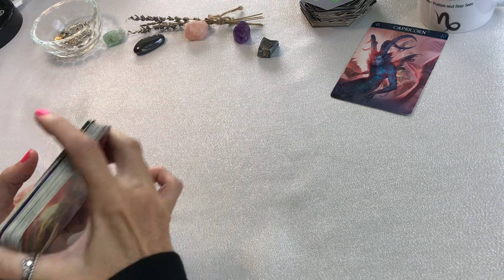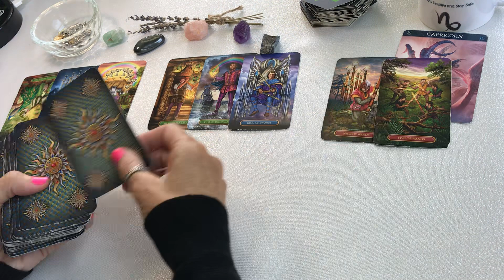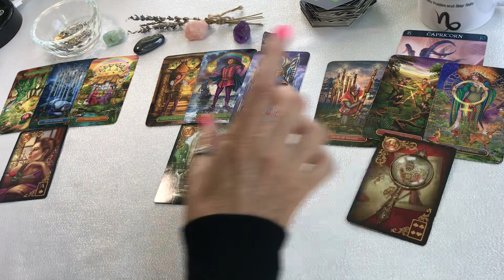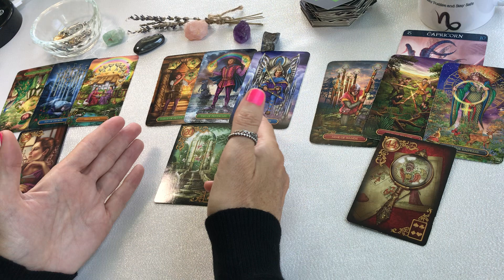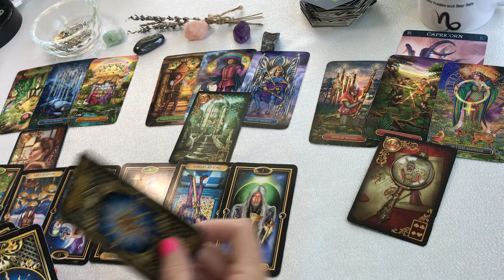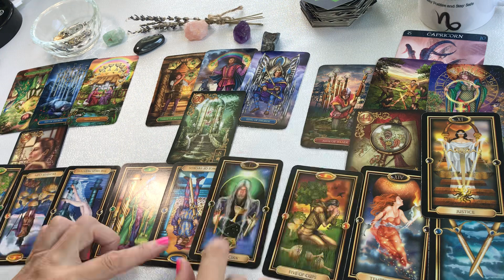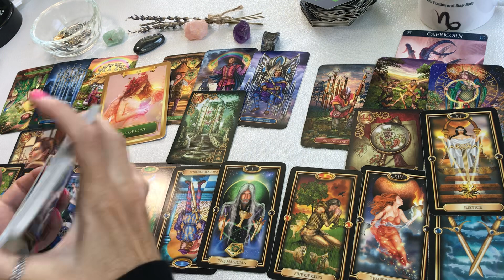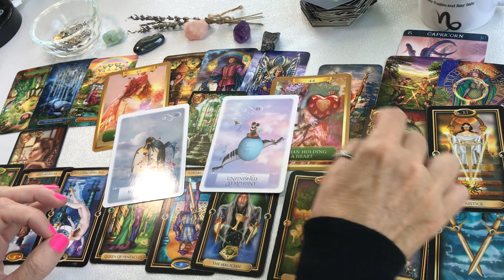CAPRICORN 💰 "WE NEED TO TALK CAPRICORN... NOT HOLDING BACK!"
CAPRICORN TODAY TAROT CARD READING MARCH "WE NEED TO TALK CAPRICORN... NOT HOLDING BACK!"